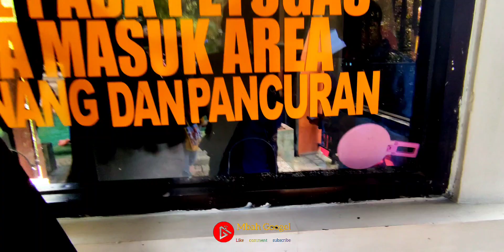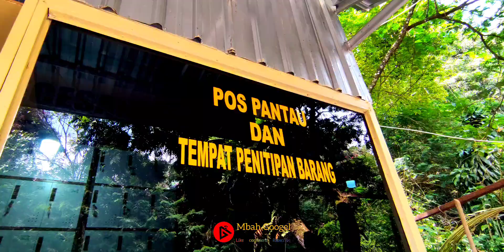wisata pemandian pancuran 13 guci tegal terbaru 2024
pancuran 13 guci merupakan objek wisata pemandian air panas yang berada di tegal. pemandian pancuran 13 dan harga tiket pancuran 13 hanya 20 000 rupiah,
twa pemandian pancuran 13 menjadi rekomendasi wisata favorit yang ada di tegal jawa tengah, lokasinya yang berada di perbukitan menjadi lokasi objek wisata guci tegal ini cukup di minati pengunjung,karena viewnya keren dan udaranya cukup sejuk.
inilah suasana objek wisata pemandian pancuran 13 terbaru yang berada di kawasan tegal jawa tengah.